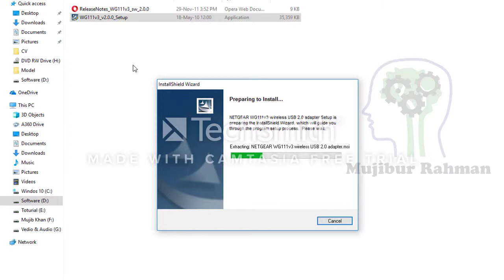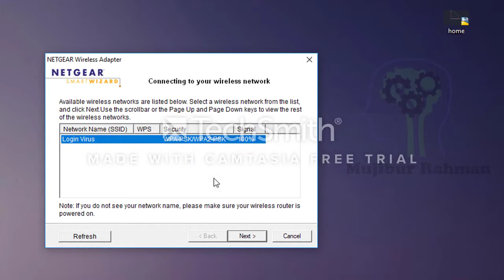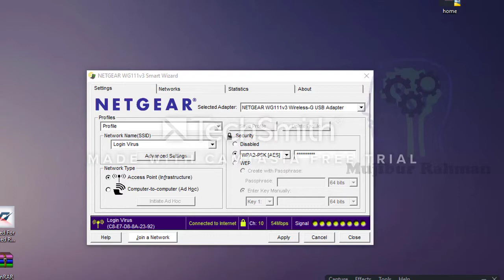How to Setup NETGEAR WG111v3